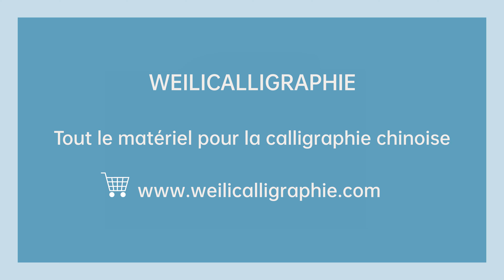Calligraphie chinoise un caractère par jour n°422 : 列 arranger, arrange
Calligraphie chinoise un caractère par jour niveau débutant n°422 - 列 arranger, arrange

Le caractère 列 est un idéophonogramme. Il est composé du radical du couteau 刂 qui est dérivé de 刀 (couteau) et de 歹 composant phonétique, figure d'un os briser. À l'origine, il signifier « craquer avec couteau » ; à présent, il se traduit par : arranger, aligner, rang, ordre, classement.